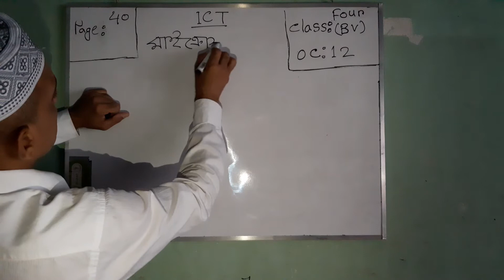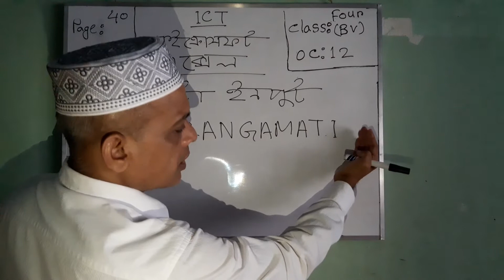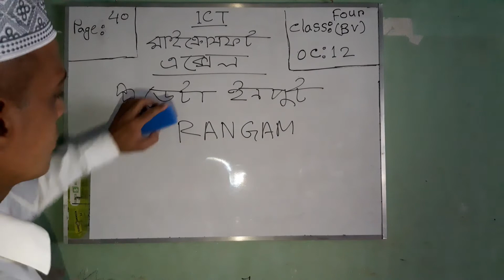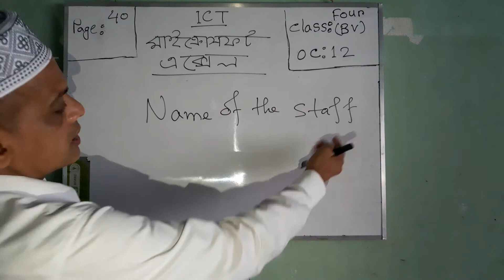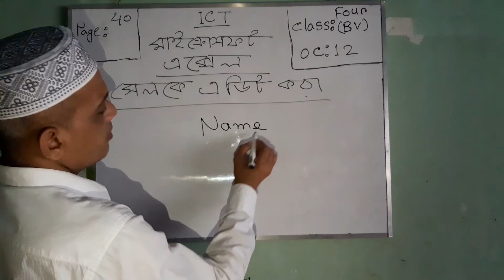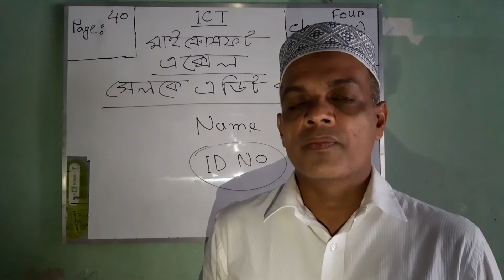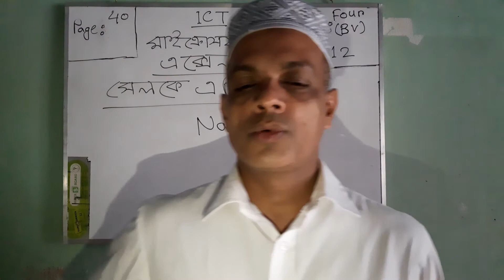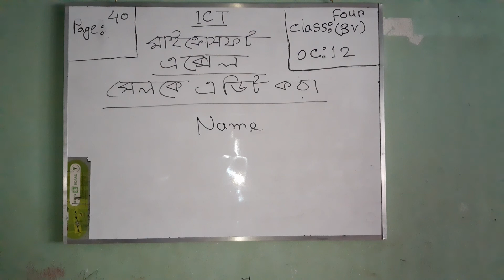Four BV ICT OC-12